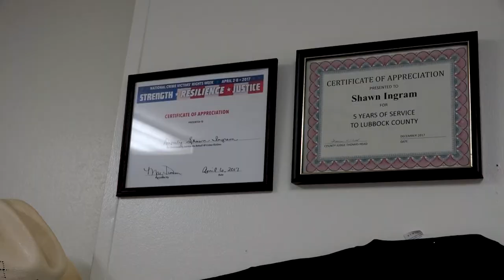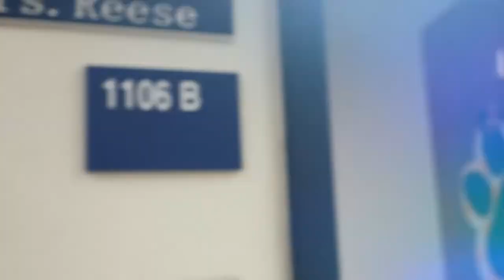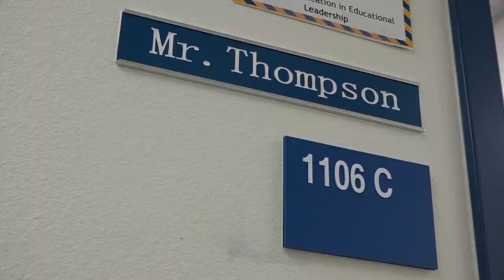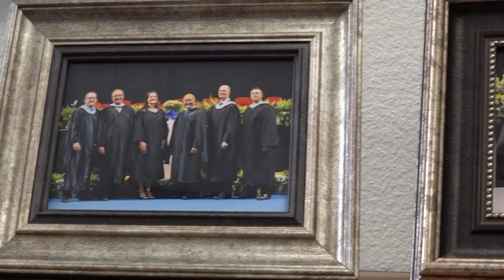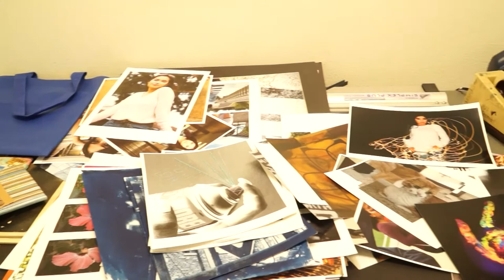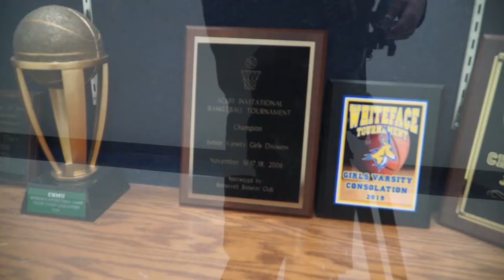Frenship Today Episode 6